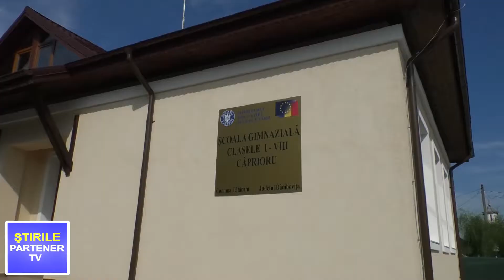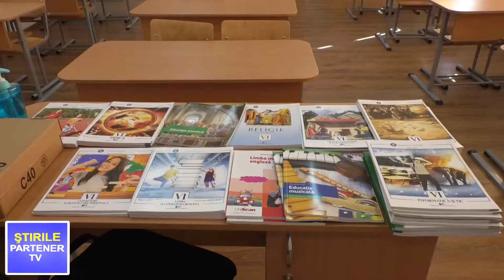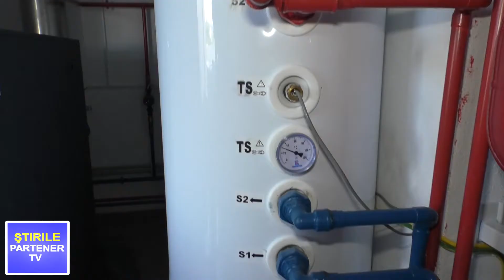Școală ultramodernă la Căprioru, comuna Tătărani.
Clopoțelul a sunat într-o școală ultramodernă în satul Căprioru din comuna Tătărani, și a fost o zi plină cu mult soare, cu zâmbete, dar și cu emoții atât pentru copii cât și pentru părinți, cadre didactice și administrația locală, condusă de primarul Constantin Pătru care face eforturi foarte mari pentru a asigura condiții excelente procesului educațional.

Partener TV